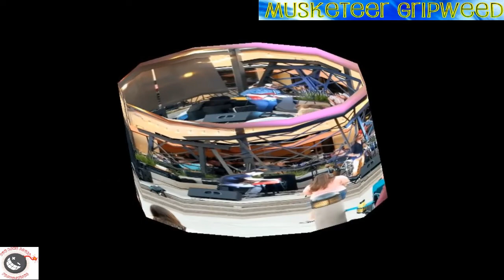Musketeer Gripweed ( Duh Bomb Squad Productions )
Duh Bomb Squad Productions presents Musketeer Gripweed.